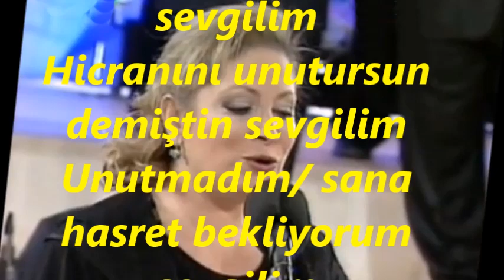Asuman ASLIM-Bir Rüzgardır Gelir Geçer Sanmıştım (SEGÂH)R.G.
SOLİST:
*ASUMAN ASLIM*
VİDEOYU YAPAN
*RECEP GAYRETLİ*
GÜFTE:  ERCÜMENT ER
BESTE:  SADETTİN KAYNAK
USUL:  DÜYEK-SEMÂÎ
MAKAM:   SEGÂH
Bir Rüzgardır Gelir Geçer Sanmıştım
Meğer başımda esen kasırgaymış sevgilim
Gönül oyunudur bunun izi kalmaz demiştim
Meğer içimde yanan bir Volkanmış sevgilim
Bir gün gelir unutursun demiştin sevgilim
Hicranını unutursun demiştin sevgilim
Unutmadım/ sana hasret bekliyorum sevgilim